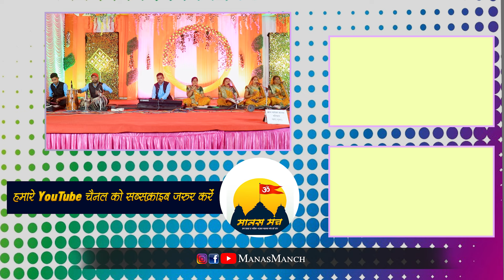ज्ञान सरोवर महिला मानस परिवार | GYAN SAROVAR MAHILA | डुमेश्वरी साहू | जागृति साहू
ज्ञान सरोवर महिला मानस परिवार
ग्राम - खर्रा, पोस्ट - दर्रा , तह. - गुरुर , जिला - बालोद (छ.ग.)
GYAN SAROVAR MAHILA MANAS PARIWAR
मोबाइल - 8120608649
►व्याख्याकार :- डुमेश्वरी साहू
►गायिका :-  जागृति साहू
►आर्गन :- ज्वाला प्रसाद सिन्हा
►तबला :- तेजराम हिरवानी
►पेड :-  योगेश पटेल
►कोरस :-  कमलेश्वरी पटेल, सुशीला ठाकुर
Please Support
♪ Video Credits ♪
►कैमरा - गुरु बी सिन्हा, योगी यादव
►एडिटिंग:- सुखी यादव
►पोस्ट प्रोडक्शन :- श्रद्धा स्टूडियो, छुरा 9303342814